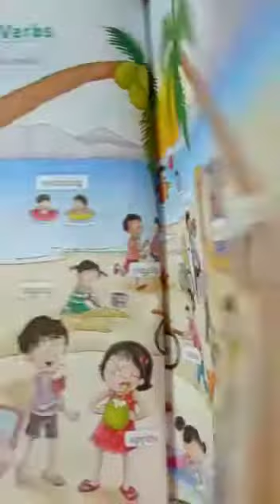English Grammar - Verb Grade 2 by pramila sharma